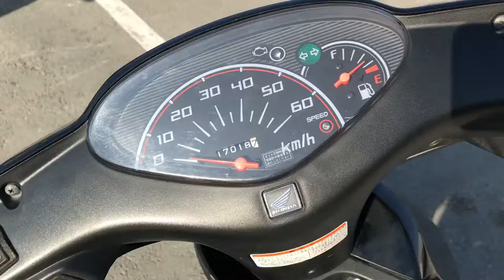B8470 HONDA DIO FI